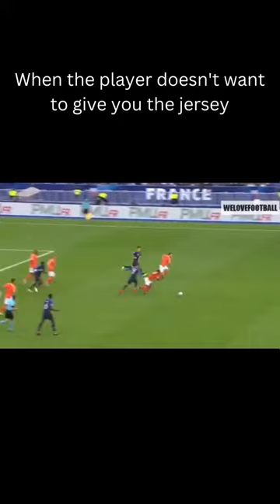You gotta do what you gotta do....